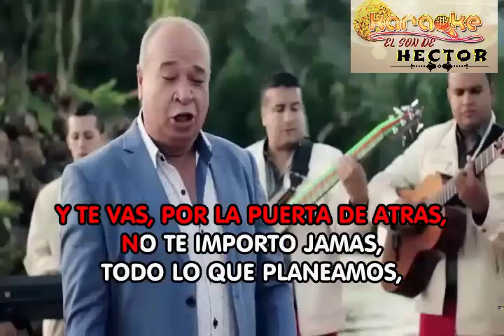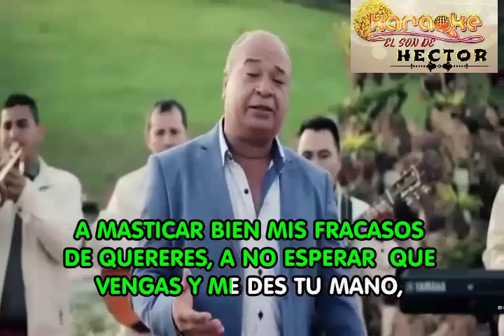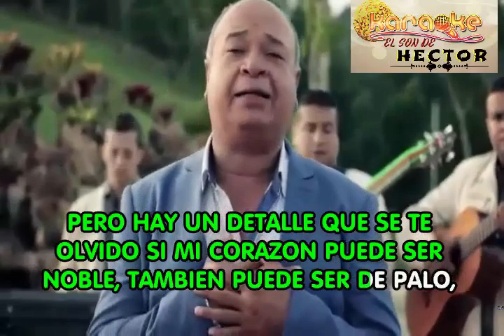CORAZON DE PALO KARAOKEVIDEO CANTADO LUIS A POSADA 2016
UN EXITO RECIENTE DE LUIS A POSADA, DISFRUTALO EN EL VIDEO CANTADO

ALQUILO KARAOKE CASERO, SOCIAL Y EMPRESARIAL.

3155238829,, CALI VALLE